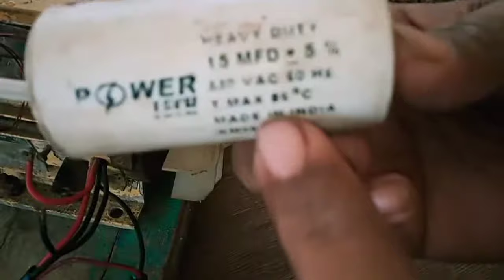पानी मोटर स्टार्ट नहीं हो रहा है तो नोर्मल प्रोबलम घर पे ही कैसे ठीक करे|waterpump repair at home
Waterpump start problem solve at home

Is video me hum jo gharo me waterpump use karte hai  vo waterpump start na ho tab ham ghar pe uski normal problem solve karke use thik kare  vo dikhaya gaya hai

How to check singal phase motor capacitor

Water pump seal and bearing replacement